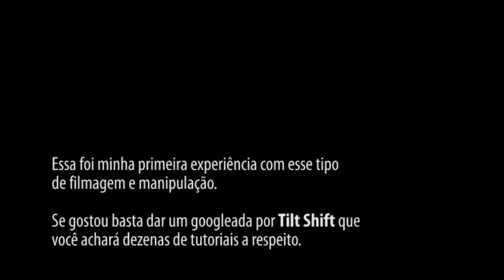Vídeo Tilt Shift - Fortaleza - CE - Brasil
Meu primeiro teste de um vídeo estilo Tilt shift. Filmado com uma Full HD Sony XR 100 e aplicando os filtros via After Effects.

De cara posso dizer que se você quer filmar algo desse tipo, grave muitos minutos de vídeo, porque a redução depois é pra 20% do mesmo.